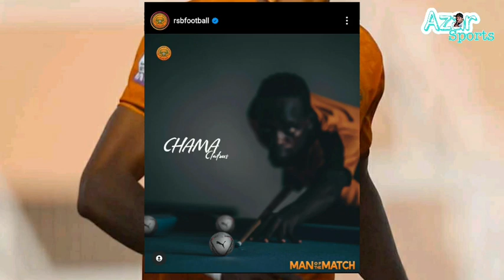Mwamba Atarud Simba Kwel?Atunukiwa Tuzo yake ya Kwanza Berkane,Tuisila apiga bao,Acheza dk zote90...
R.s berkane clinch another three points in Botolaproleague while Zambian Clatous chama awarded man of the match